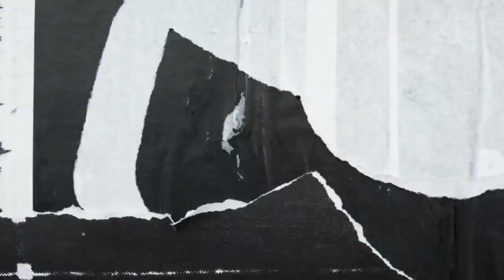Algérie: Tout sur la fortune et les réseaux de Mourad Oulmi !!!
Tout sur la fortune et les réseaux de Mourad Oulmi.